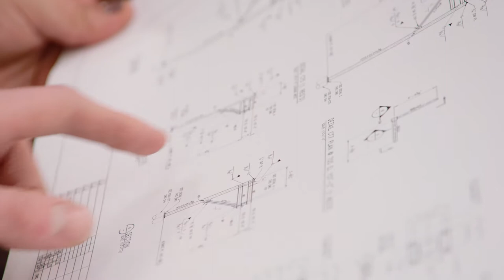Admissions FAQs: Professional Opportunities | The University of Alabama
It's more than just a degree. The classes, internships and educational opportunities offered across all of UA's colleges and programs set our graduates up for success. Brooke's civil engineering studies have prepared her path to step into project management at one of the U.S.'s leading construction firms. Where will you go from here?

Ready to find out? Apply today